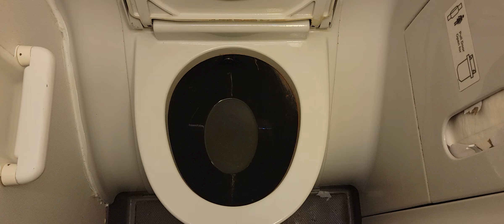Watch Me KICKFLUSH An Airplane Toilet!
ADA: addr1v9760sf7eaa8dda6d2cdj46cc30h9dksaavzwkjnngehaaqspchz8
ALGO: ILOB37QSY2NIJCVDDVF5COCGPFBWIRGFAY34CF5QA7BRC3ZLQ5XQBAKS2E
BTC: 38ZxH3smJjf1K6sLNjQsjcs4JA5QzwGkPr
DOGE: DJo8mZdqjd7Z6dSTNDd4Qx4UbcYUccWFoK
ETH: 0x44b843042c828F24a36Ef41aD893076E365FFaFC
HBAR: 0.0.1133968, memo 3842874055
LINK: 0x03083Bac73ebE625aa327bD1146f4D405E4B8BcC
LTC: MDpDWWfsPowYGTS7jJRGi2cGX5FoFGd61H
SHIB: 0x6c2e38B1c15bB8981c74FC08c17529F5370E0B40
USDC: 0xC905a3E8584AAeC0759D88bDb375C21609aF33BA